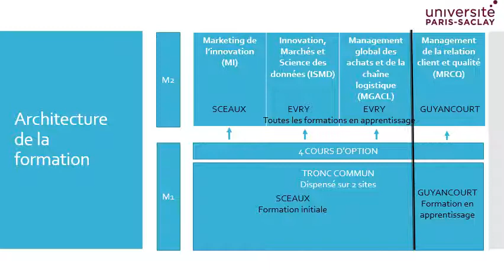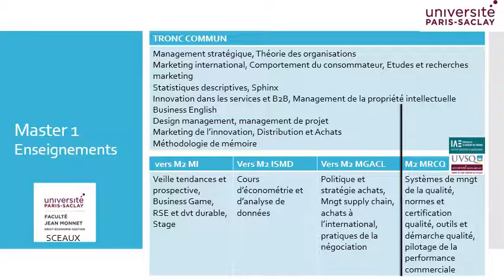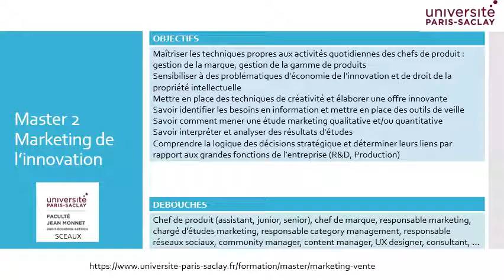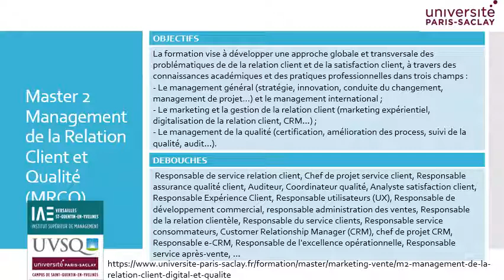MENTION MARKETING VENTE